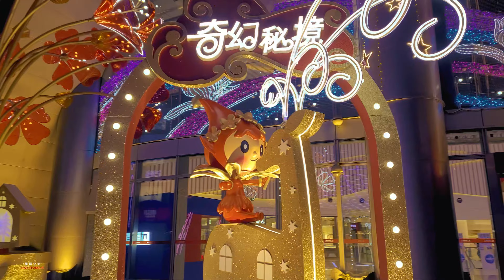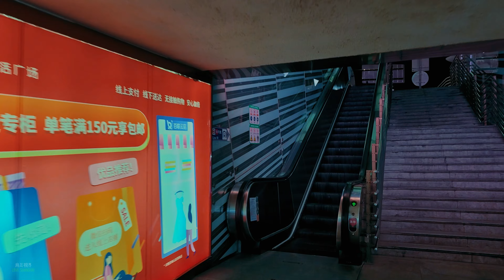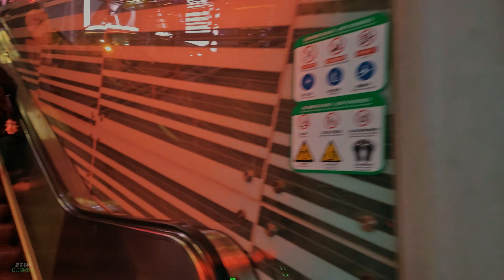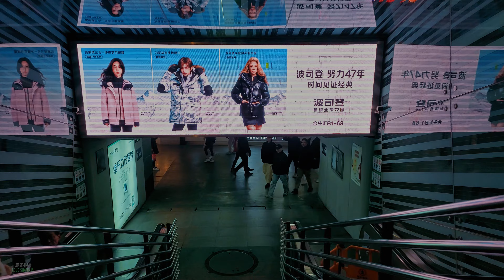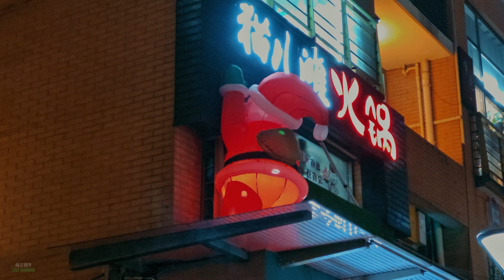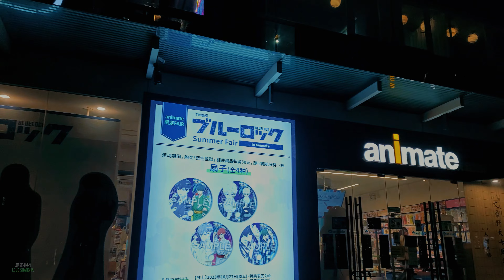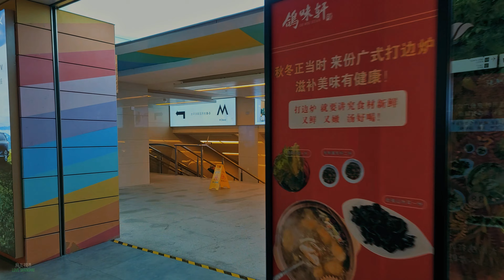聖誕上海 I 璀璨燈光下的美麗上海 I 五角場商圈 I 4K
聖誕的氣氛鋪滿了上海城,每個分中心都閃耀著節日的光芒,這是一個美好的季節.

0:00 片頭
1:24  邯鄲路
7:48  上海五角場萬達廣場
17:58  五角場地下廣場
20:16  無印良品
21:52  五角場地下廣場
23:25  合生匯前的聖誕裝置
28:12  五角場地下廣場
30:08 百聯又一城
35:57  五角場交通樞紐口
38:10  淞滬路
42:26  大學路
61:19  五角場地下商城 太平洋生活廣場
65:06  江灣體育場 創智天地